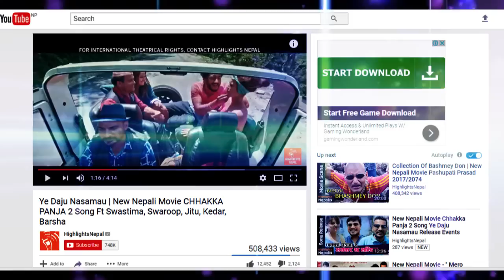CHHAKKA PANJA 2 Song release